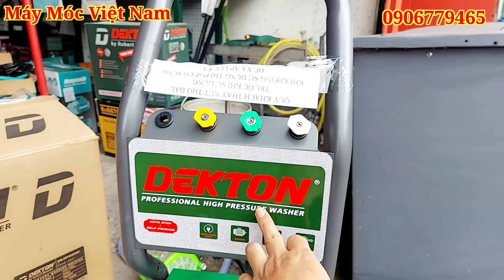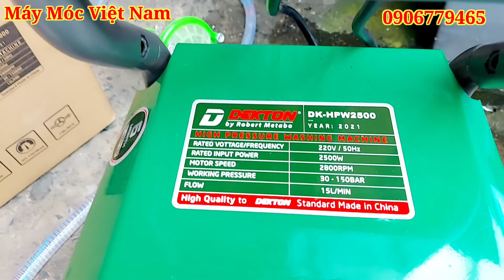Máy Rửa Xe Công Nghiệp Dekton 2500w, Máy Rửa Xe DEKTON DK HPW2500 Cao Áp Siêu Khỏe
MÁY RỬA XE CÔNG NGHIỆP DEKTON DK-HPW2500 CÔNG SUẤT 2500W/150 BAR (SẢN PHẨM MỚI)
Máy rửa xe công nghiệp Dekton DK-HPW2500 là dòng sản phẩm máy mới của Dekton by Robert Metabo vừa mới ra mắt 4/2021. Nhằm đáp ứng nhu cầu ngày càng cao của người dùng Dekton tung ra dòng sản phẩm công suất cao, giá thành cạnh tranh. Máy rửa xe là thiết bị không thể thiếu trong các tiệm rửa xe. Với nhu cầu rửa nhiều và thường xuyên thì cần lựa chọn loại máy chuyên nghiệp, có chất lượng tốt sẽ đáp ứng được nhu cầu sử dụng.

ƯU ĐIỂM NỔI BẬC MÁY RỬA XE CÔNG NGHIỆP DEKTON DK-HPW2500
– Dekton DK-HPW2500 là máy xịt rửa chuyên thợ có cấu tạo gọn nhẹ, phù hợp với việc di chuyển thường xuyên.
– DK-HPW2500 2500W ngoài mục đích làm sạch bùn đất cho xe, bạn có thể sử dụng máy để xịt rửa sân vườn, vệ sinh máy lạnh tiện dụng.
– Máy phun xịt cao áp Dekton hoạt động với công suất lớn, áp lực mạnh 150 bar giúp làm sạch mọi bùn đất, dầu mỡ cứng đầu trên xe hoặc trên nền sân 1 cách dễ dàng.
– Bạn có thể điều chỉnh áp suất mạnh, nhẹ phù hợp với vị trí công việc.
– Lưu lượng nước tối đa lên tới 15 lít/phút giúp làm sạch nhanh, liên tục, không bị gián đoạn (3-5 giờ). Máy sử dụng mô tơ từ, quấn dây đồng bền bỉ, êm ái, ít gây ồn.

MÁY RỬA XE CÔNG NGHIỆP DEKTON DK-HPW2500
Model: DK-HPW2500W
Thương hiệu: JETMAN
Sản xuất: Trung Quốc
Bảo hành: 6 tháng
Điện áp :220V-50hz
Công suất :2500W
Vòng Tua :2800rpm/m
Áp suất: 30-150Bar
Lưu lượng nước: 15L/m
Bộ Sản phẩm bao gồm:
– 1 Thân máy
– 2M Dây hút chống gảy kèm lượt rác xịn
– 15M dây áp lực cao
– 1 Khớp nối nhanh ( dùng cho đầu hút)
– 1 Khớp nối nhanh ( lắp đầu súng, tháo lắp nhanh bét xịt)
– Còi áp lực cao kèm 2 thanh nối :
+1 Thanh dài
+1 thanh ngắn.
– 4 Bét xịt (Cho nhiều mục đích sử dụng khác nhau)
Hãy để lại SĐT sẽ có nhân viên chuyên nghiệp tư vấn miễn phí. Đừng ngại nhé.
Máy được bảo hành chính hãng tại: MÁY MÓC VIỆT NAM
HCM: Trụ sở: Số 1095 quốc lộ 1A ( ngay cầu vượt hương lộ 2), Phường Bình Trị Đông A, Quận Bình Tân, TP. Hồ Chí Minh.